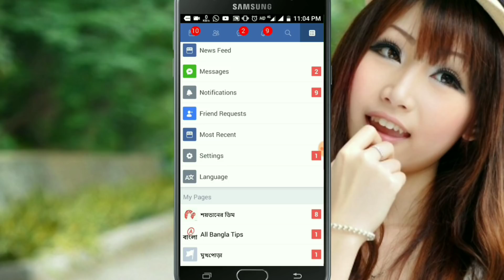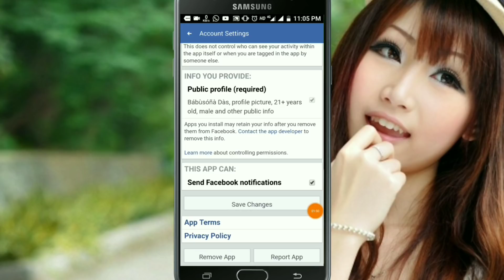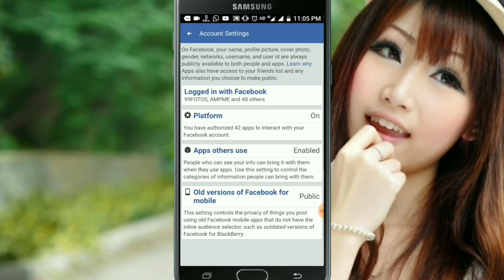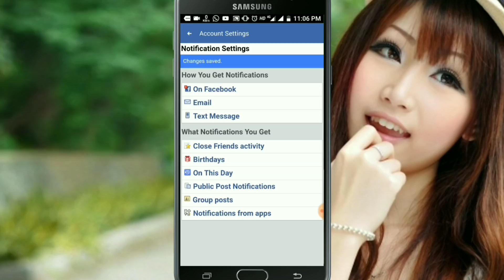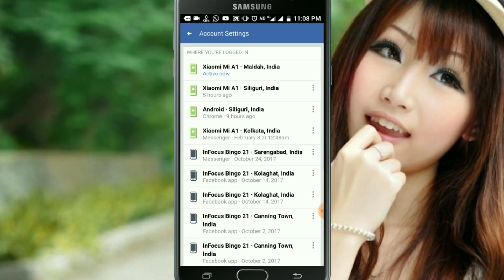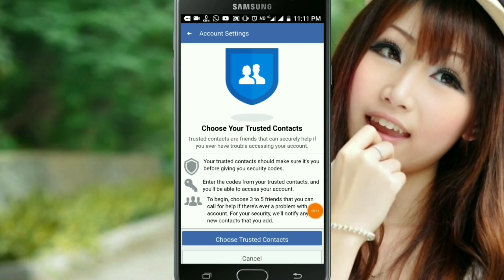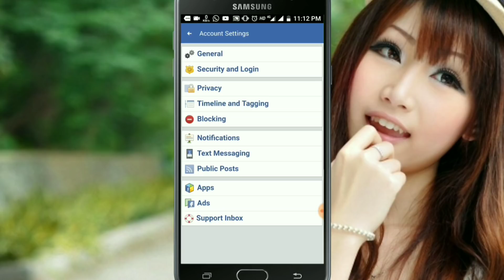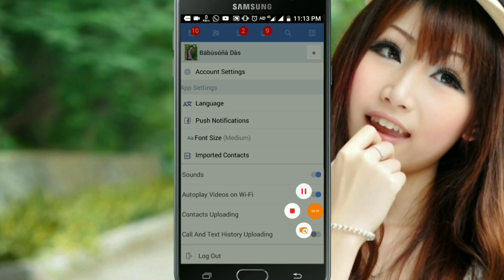Facebook যারা ব্যাবহার করেন তাদের জন্য দারুন টিপস । Important Tips & Tricks About Facebook 2018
Here you can find a lot of tips and tricks about Android mobile in bangla. We are offering you to learn something new about android. We speak about new apps some hidden options and some awesome tips what can make your phone fast,easy and smart.